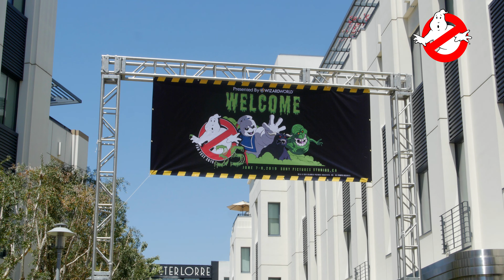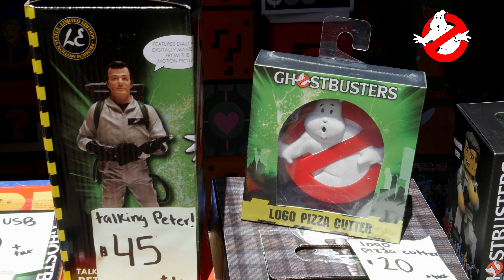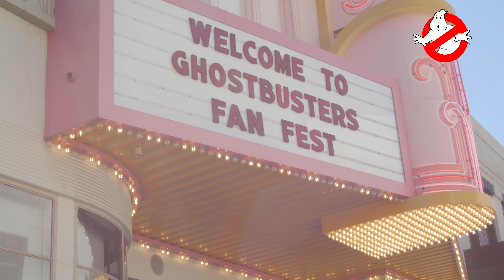Ghostbusters 35th Anniversary Event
I did a recap video of the 35th anniversary of Ghostbusters fan event at Sony Pictures.